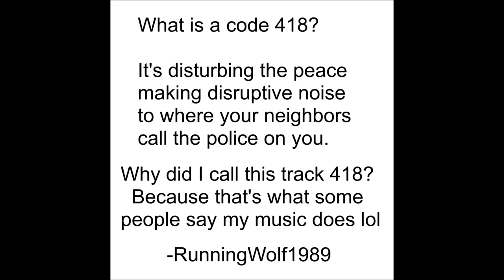418 I Want Out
What's A 418 Code?
View my music video here and find out
-RunningWolf1989